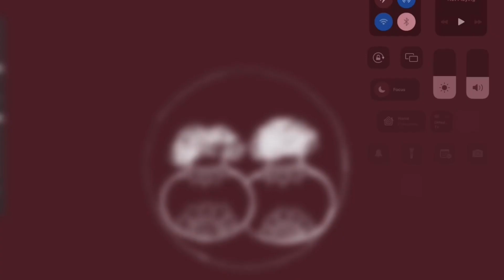Pongal pot Kolam/ sankaranthi rangoli/Pongal rangoli